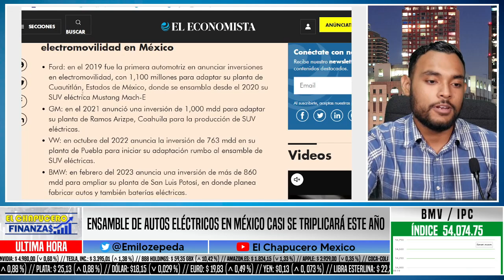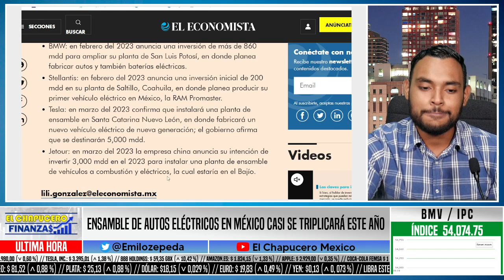ROMPE RECORD MÉXICO! TRIPLICAN ENSAMBLE DE AUTOS ELÉCTRICOS